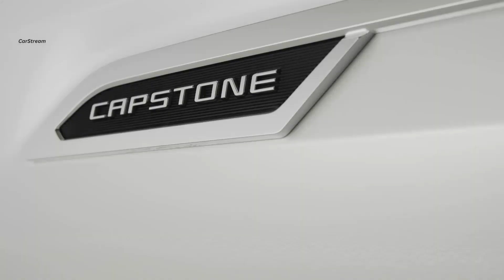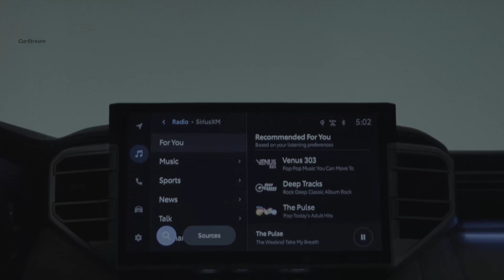Toyota Tundra Capstone 2024 Design